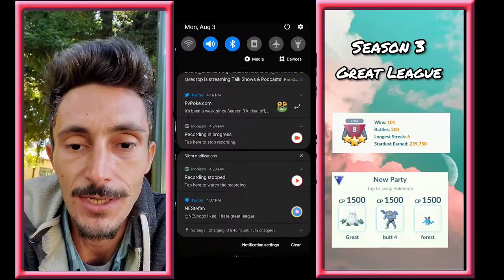Trying out Beedrill, Abomasnow, Cresselia and more in Great League Season 3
I went ham trying to gind a team that fit my style happy to say I did and that will be tomorrows episode. have fun watching this.

consider contributing to pvpoke.com best site for your PvP needs!